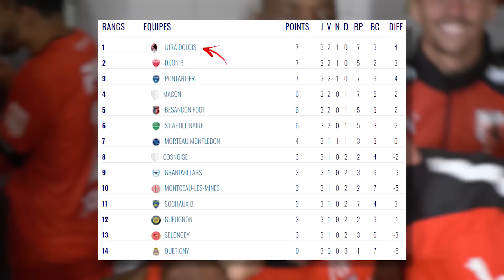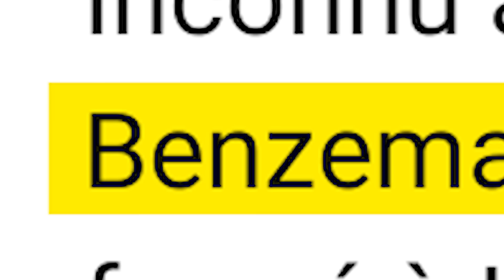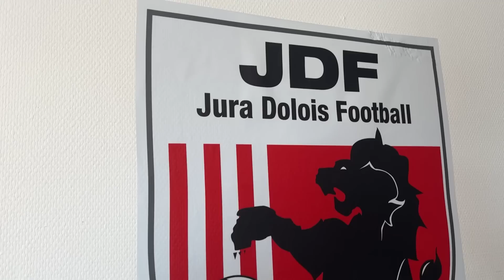On GAGNE 16-0 en COUPE DE FRANCE !! | QDF#071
Merci à Betclic de nous soutenir cette année dans cette aventure c'est incroyable 🤩

À propos de moi :

Nom Prénom : Lienard Valentin
Âge : 24 ans
Nationalité : Française
Profession : Joueur de Football
Équipe : JDF
Championnat : National 3
Poste : Latéral / Piston
Formation : OGC Nice / AS Monaco FC / FC Istres.

Montage :  Clément Irr (@clement.irr ) / Patrick Pardal (@pkpardal)  / Nicolas Irr (@nico_irr)